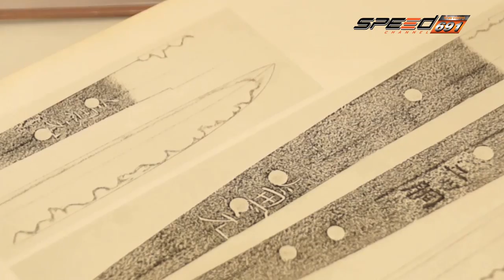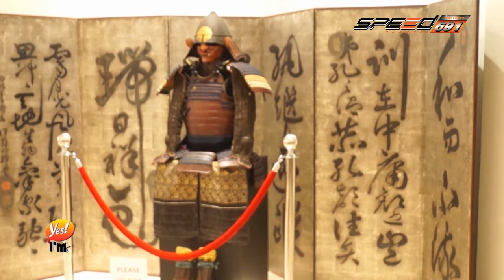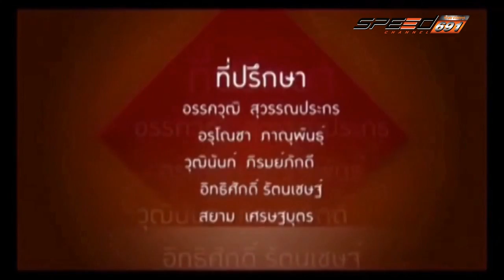Yes I am 29 เม.ย. 59 (4/4)